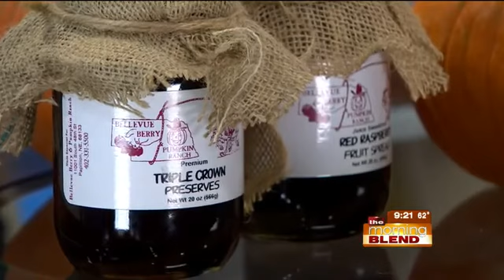Sarpy County Spotlight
Owner Ed Schaefer is joining us to talk about Berry & Pumpkin Ranch and the family fun activities it offers. There is a Great Pumpkin Round-up, a haunted house and haunted hayride and group campfire rentals.